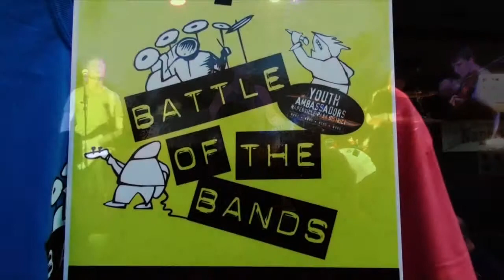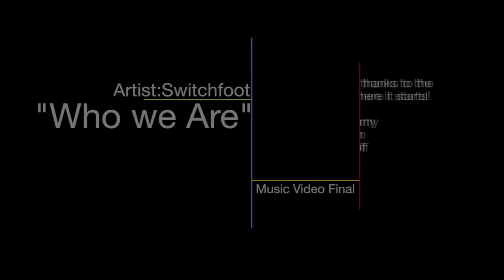Sarah Kuhn Music video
Who We Are music video